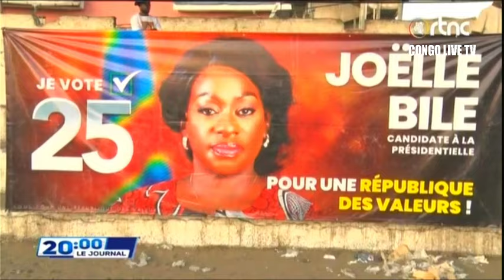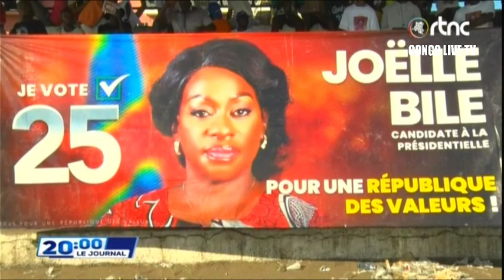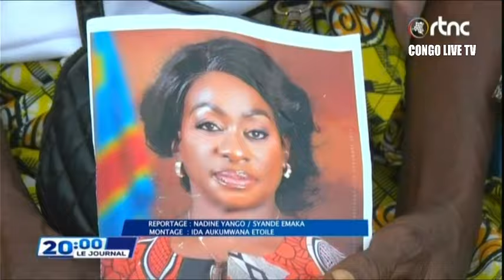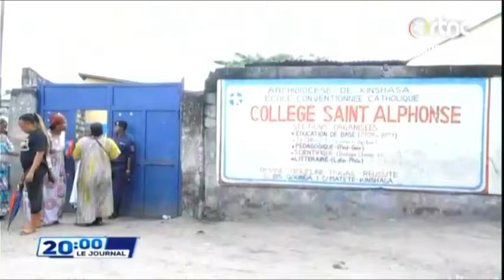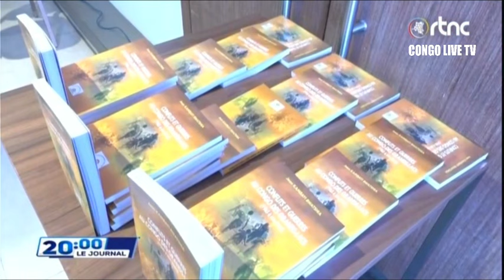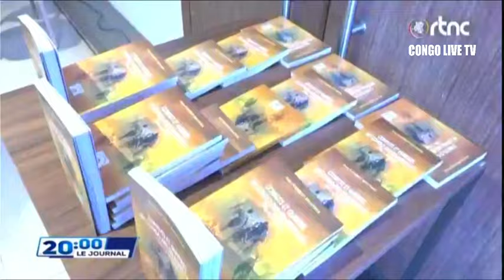🔴GOMA DES AFFRONTEMENTS ENTRE LES MILICIENS ET LE M23 RAPPORTEE SUR LE TRONÇON KILOLIRWE-LUSHEBERE